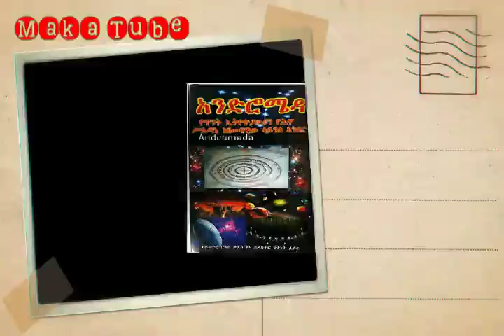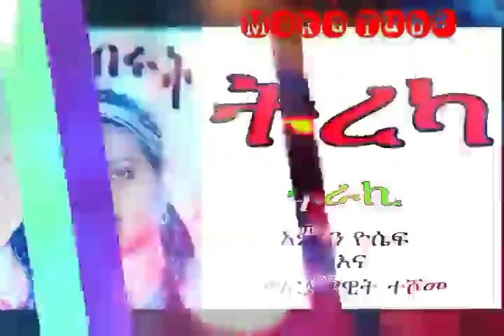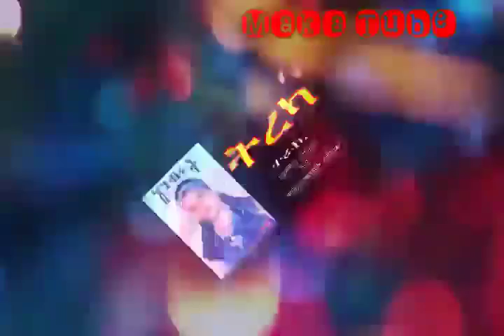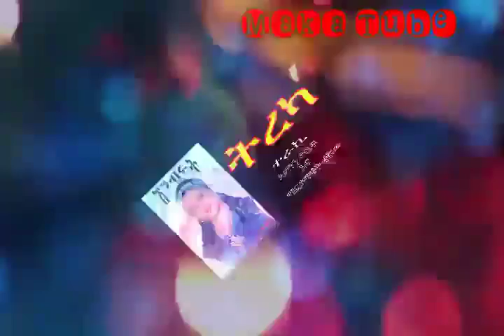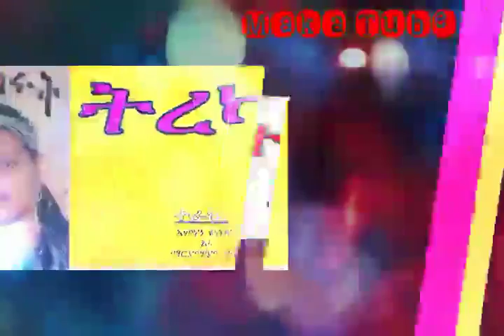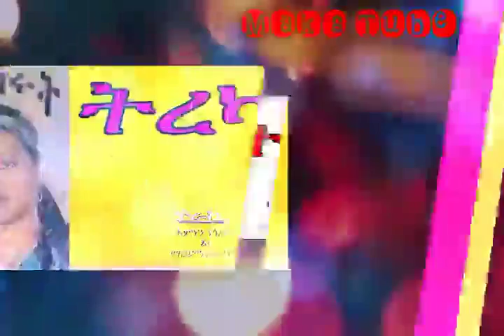ሽንብሩት ትረካ ክፍል 16 , Audio Book Narration Shinbrut Part 16 , Amharic Tireka , Ethiopian book tireka,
The author of this book, who wrote the book in an extraordinary but wonderful way, cannot read the book or listen to this narration without appreciating it. Because the text is number one.
ይሄን መፅሀፍ ደራሲው ባልተለመደ ግን እጅግ ድንቅ በሆነ መንገድ የፃፈው ስለሆነ መፅሀፉን አግኝቶ የሚያነብ ወይም ይህን ትረካ የሚያዳምጥ የመፅሀፉ ደራሲ ድርቡ አደራን ሳያደንቅ ማለፍ አይችልም ። ምክንያቱም ፅሀፉ አንደኛ ነው።